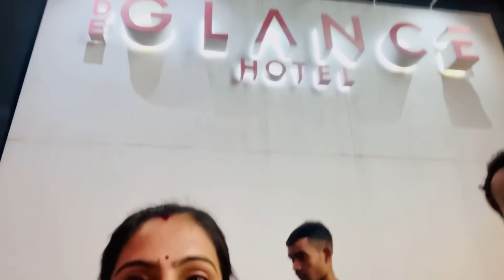Finally अपने घर पहुँची/मुझे देख सासुमाँ का reaction/घर में दौड़ा ख़ुशी का लहर/जोभी हो अपना घर अपना..